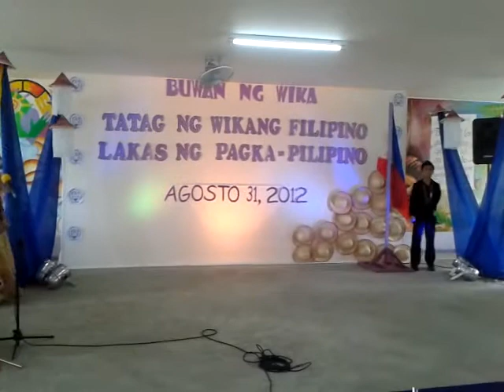IKAW LAMANG - Vinz & Yayie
CABT - Buwan ng Wika 2012
1st Runner-Up in Dalawahang Tinig
Charles Vincent Araracap and Clariza Mae Fortuno